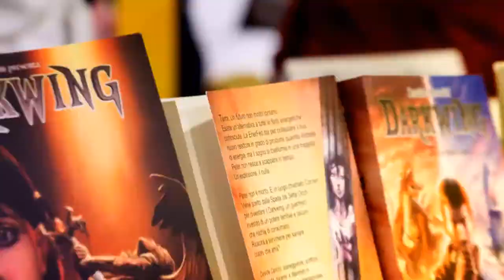Intervista all'illustratore Alberto Dal Lago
Qual è il rapporto dell'illustrazione tra editoria e nuovi media?
Ce ne parla l'illustratore (e docente alla Scuola di Comics di Padova) Alberto Dal Lago.